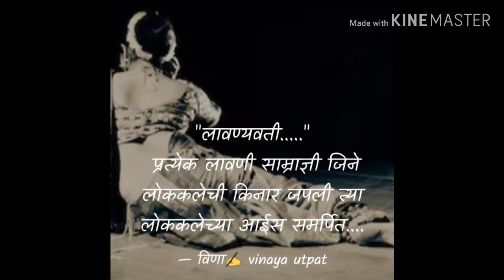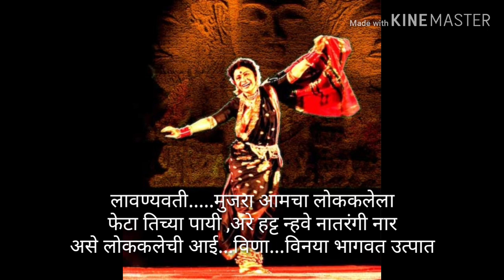लावण्यवती..dance lavni लावणी indianculture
कवियत्री - विनया भागवत उत्पात...
संबंद महाराष्ट्राच्या लोकधारेला एक छोटीशी मानवंदना.
एका विचारवंतांनी म्हणलं आहे विद्या ही देता येते सुपारिसारखी
पण कला ही उचलावी लागते तपकिरीसारखी. स्वतःसाठी जगणारी हजार माणस भेटतील पण कलेसाठी जिजणारे चंदन नगण्यच. आणि महाराष्ट्राच वैभव की ही लावणी त्याच्या माथ्यावर जणू शोभिवंत हिऱ्याप्रमाणे विराजमान आहे...
उत्पतांच्या कुळातील या लोककलेचा एक अजरामर तारा म्हणजे लावण्यावतींचे लावण्यासाम्राट गुरुवर्य ज्ञानोबा उत्पात यांना व महाराष्ट्रातील प्रत्येक लोककलेच्या मातेस ही छोटीशी मानवंदना.
कविता "लावण्यवती ". एक छोटासा प्रयत्न.
                                               विणा...विनया भागवत उत्पात.